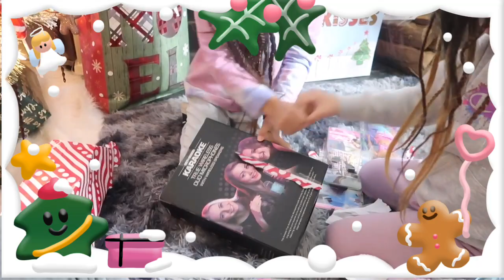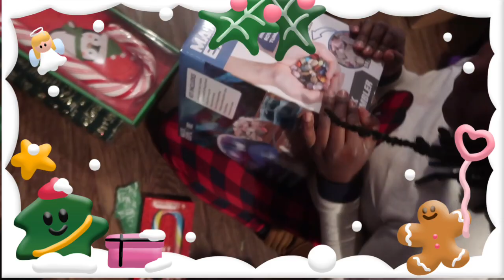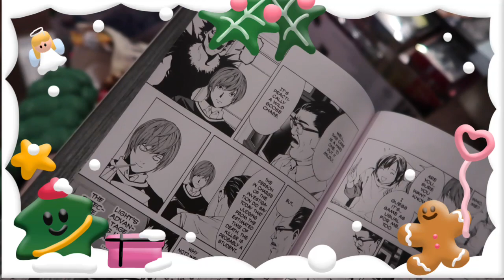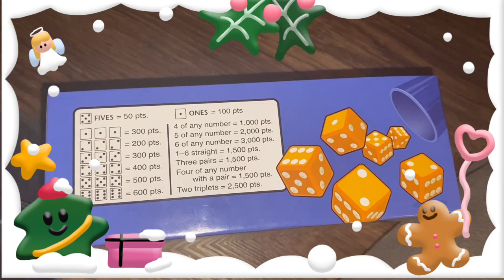Opening Christmas Gifts, Niece Brooklyn Takes Over My Christmas Vlogmas Ep. 4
Today it is Christmas and I am opening gifts with my family.  My niece Brooklyn  who wants to be a Youtuber takes over my vlog for a while.  Christmas was a little different this year for us with my Dad no longer with us but we made it work, ate good and enjoyed playing some new family games.  I pray that you were able to get in a smile, a laugh or two regardless of what situation you may currently be in.  Merry Christmas!